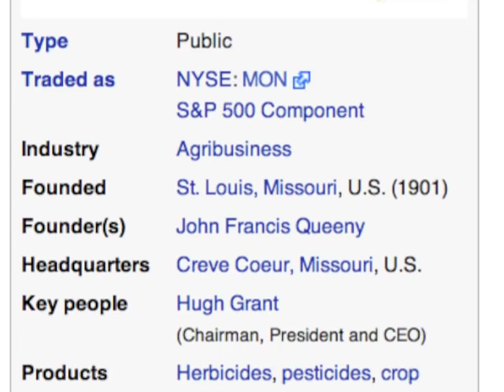2/4/13 GMO hearing: Daniel Anthony on patriotism vs GMO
From the livestream of the 2/4/13 hearings on GMO at the Hawaii State Legislature. Mana Ai Daniel Anthonyʻs testimony.